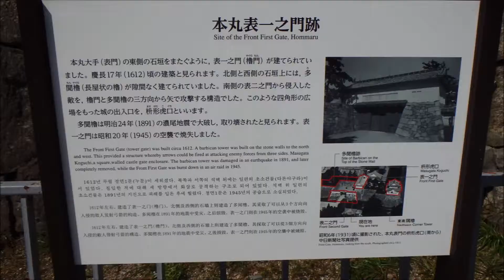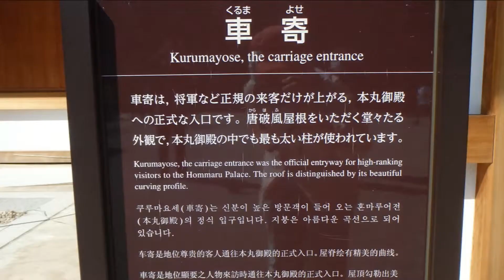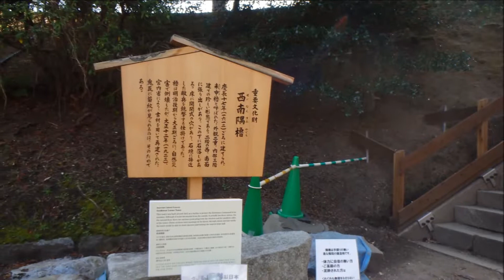2019 03 26名古屋城･豊橋城